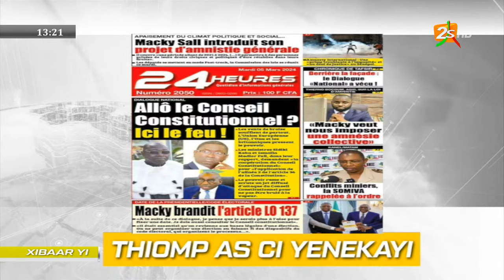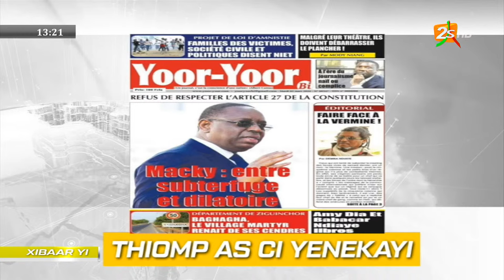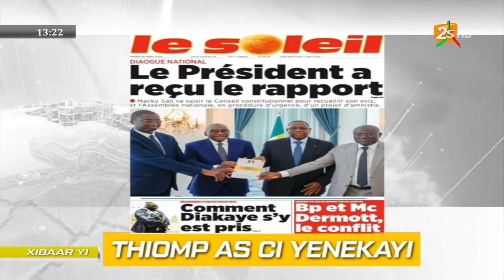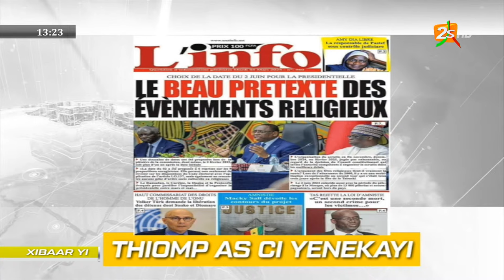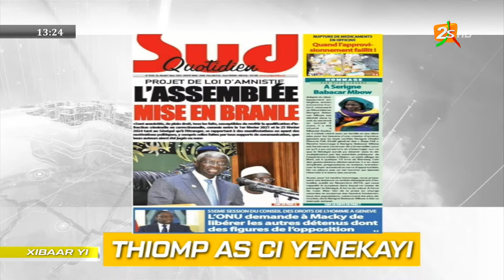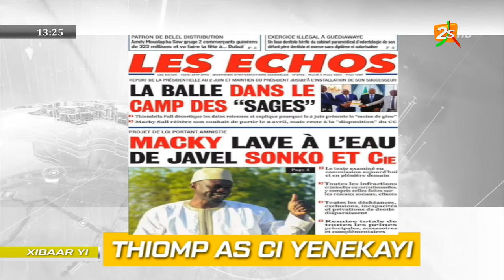MARDI 05 MARS 2024 | REVUE DE PRESSE AVEC CHEIKH KEBE